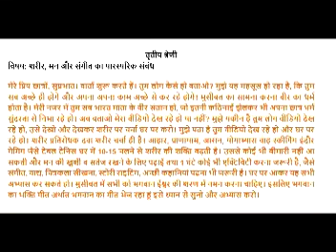STD 3||Classical Music||The Very Important relations of Music in our life through health and mind